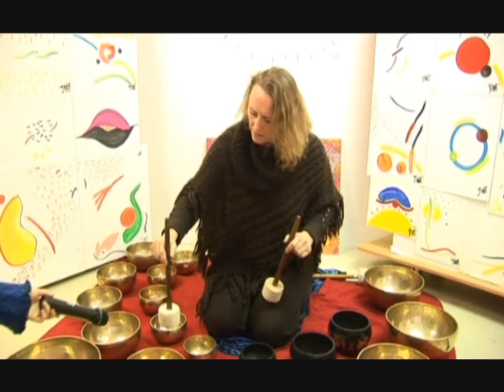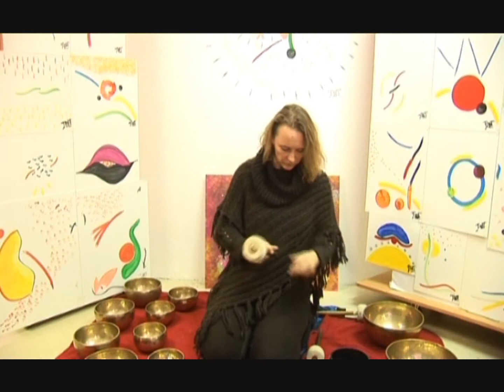jeet tv aus Budapest 3KünstlerinnenFürUngarn